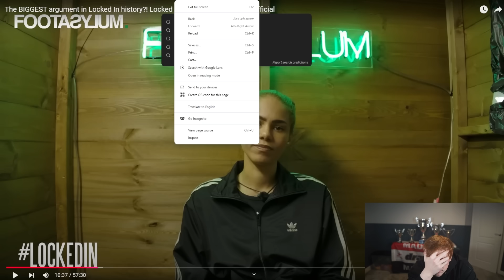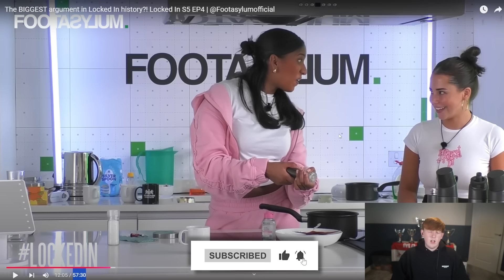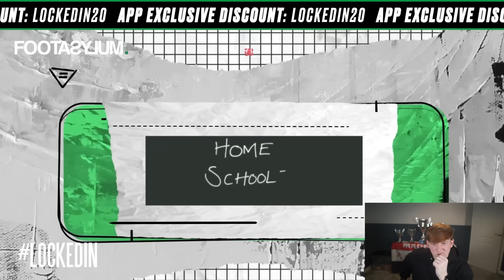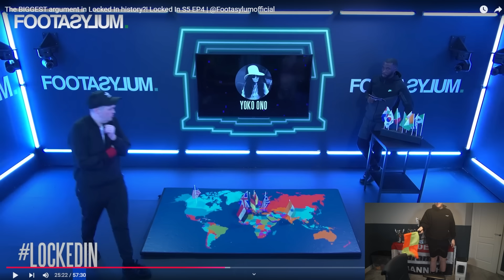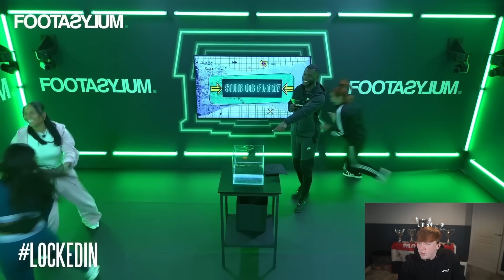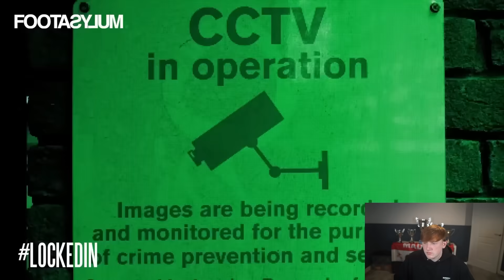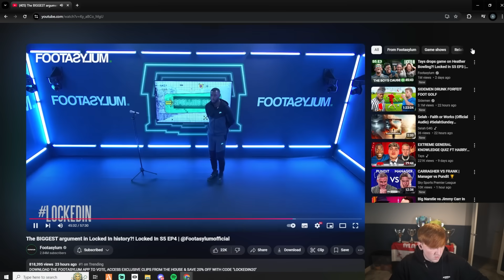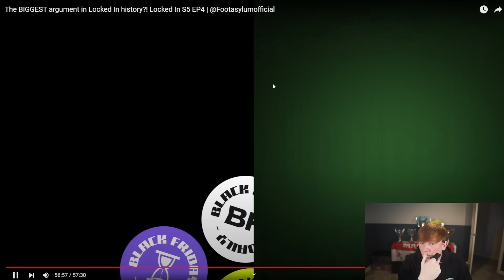IT'S ALL KICKING OFF! | Locked In #4 Reaction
SOCIALS ↓↓↓↓↓↓↓↓↓↓↓↓↓↓↓
Main Channel: @angryginge13
Vlogs Channel: @MoreGinge
VODs Channel: @GingeVODS